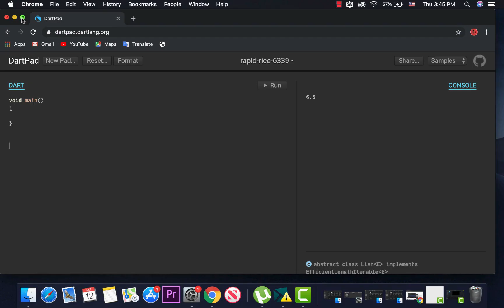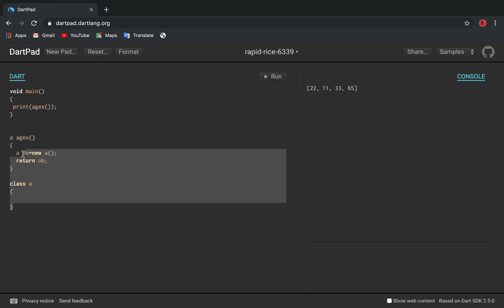21_Dart Function return List and object By TACO Group